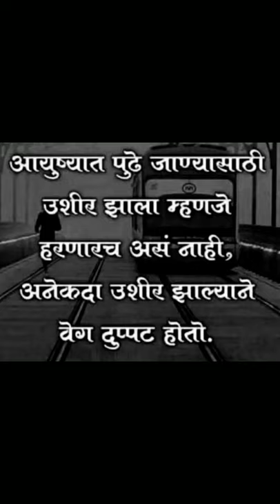Good Thoughts ||Suvichar ||moral thinks ||मनाला प्रेरणा देणारे विचार ||Mindblowingthoughts